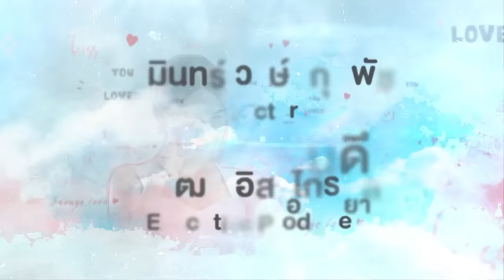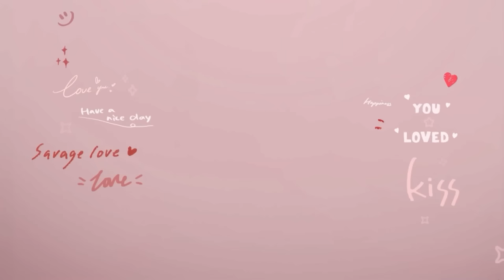[Eng Sub] Show Me Love The Series - แค่อยากบอกรัก | EP.7 [1/4]